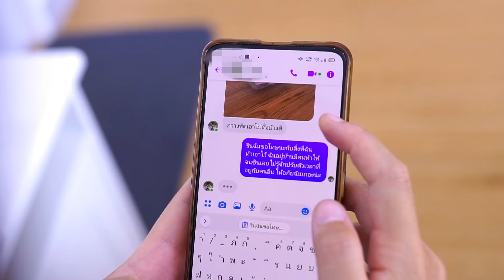มีเพื่อนร่วมห้องทำตัวแบบนี้ ไม่มีซะดีกว่า หนังสั้น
เป็นเพื่อนร่วมห้องอยู่ด้วยกัน ก็ต้องช่วยเหลือซึ่งกันและกัน